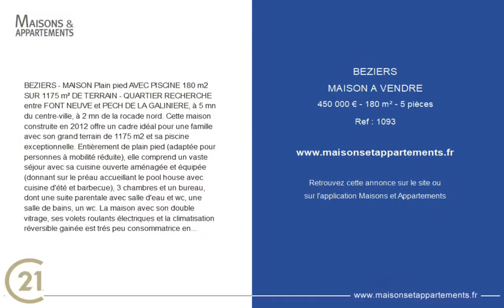BÉZIERS - MAISON A VENDRE - 450 000 € - 180 m² - 5 pièce(s)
Référence : 1093

BEZIERS - MAISON Plain pied AVEC PISCINE 180 m2 SUR 1175 m² DE TERRAIN - QUARTIER RECHERCHE entre FONT NEUVE et PECH DE LA GALINIERE, à 5 mn du centre-ville, à 2 mn de la rocade nord. Cette maison construite en 2012 offre un cadre idéal pour une famille avec son grand terrain de 1175 m2 et sa piscine exceptionnelle. Entièrement de plain pied (adaptée pour personnes à mobilité réduite), elle comprend un vaste séjour avec sa cuisine ouverte aménagée et équipée (donnant sur le préau accueillant le pool house avec cuisine d'été et barbecue), 3 chambres et un bureau, dont une suite parentale avec salle d'eau et wc, une salle de bains, un wc. La maison avec son double vitrage, ses volets roulants électriques et la climatisation réversible gainée est trés peu consommatrice en énergie. La piscine d'environ 100 m2 est immense/spectaculaire. Vous profiterez de 2 garages avec portail automatisé ainsi qu'une salle d'eau avec wc à l'extérieur (côté piscine). SES ATOUTS: CALME, PLAIN PIED, PISCINE. A VISITER SANS TARDER!! Pour tous renseignements, merci de contacter notre agence Century 21 Béziers Comminges Immobilier au.

Cette annonce vous est proposée par l'agence Century 21 Comminges Immobilier

|2339237|